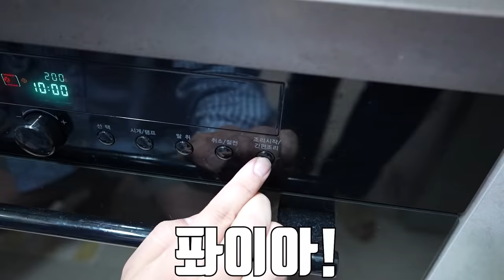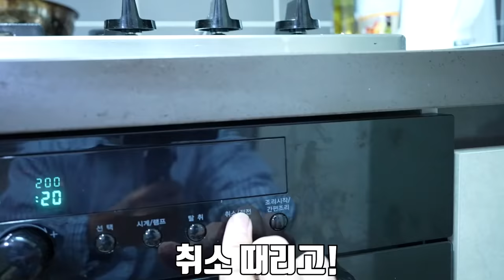삼치 잡으러 갔다가 참치를 잡아버렸습니다..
오늘은 삼치를 잡으러 배를 탔는데..
삼치보단 참치와 만새기가 더 많이 나와버렸습니다ㅎㅎㅎ
그래도 계속 나와주니 낚시도 너무 재밌었습니다!
여러분도 재미있게 봐주세요!!
라랑해용!